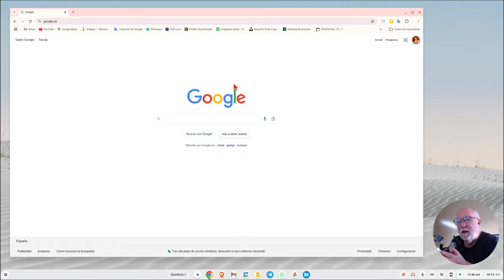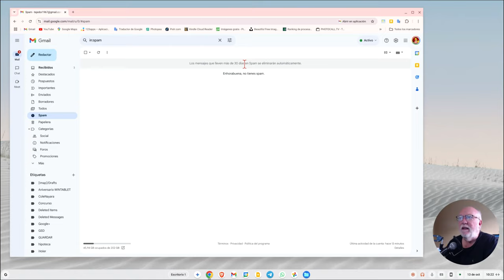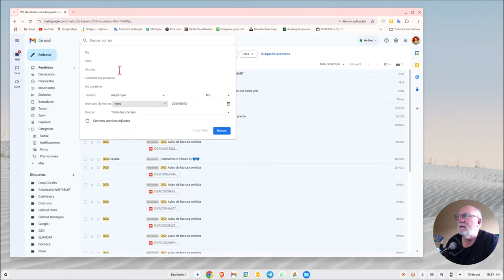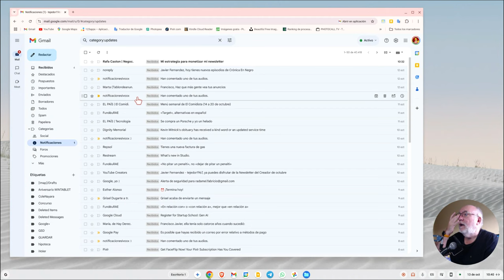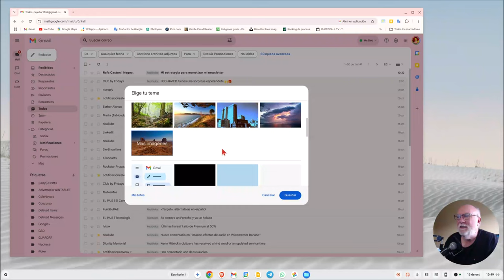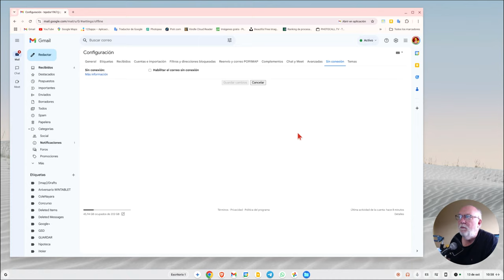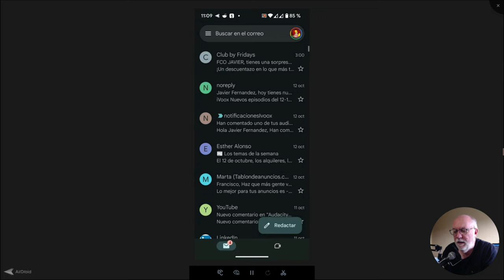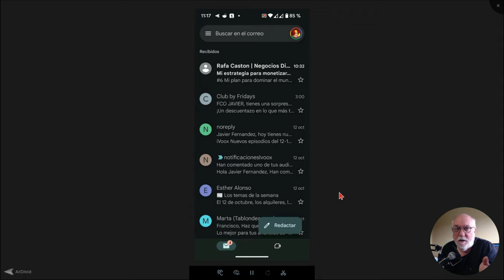Experiencia Google - Gmail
En este primer vídeo sobre las aplicaciones del ecosistema Google empezamos viendo su gestor de correo, Gmail, el cual vengo usando desde hace 17 años.